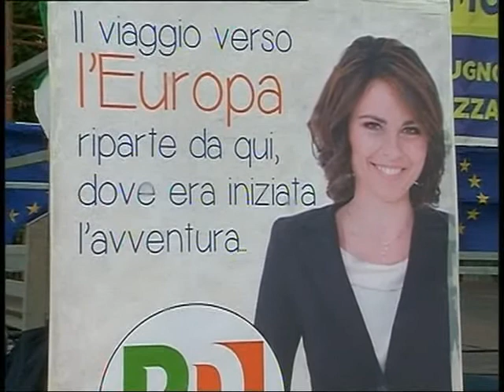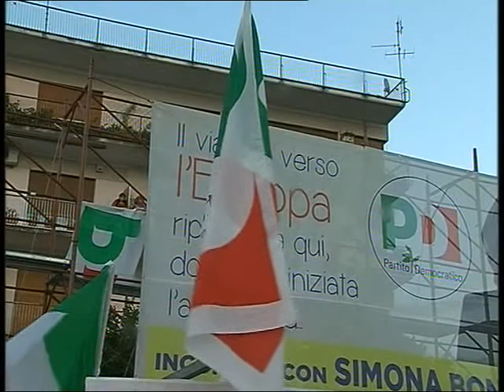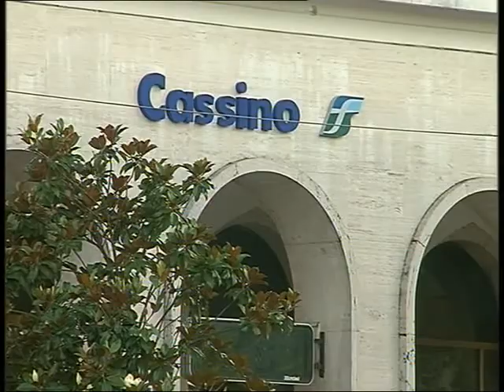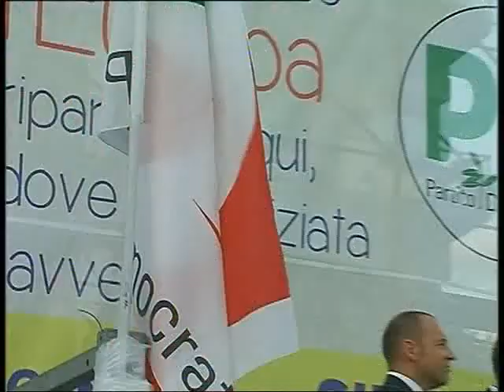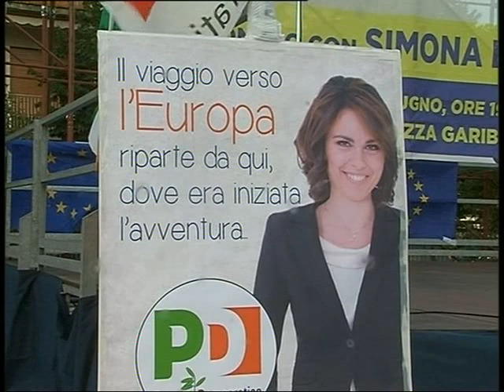Simona Bonafe' viaggio in Europa